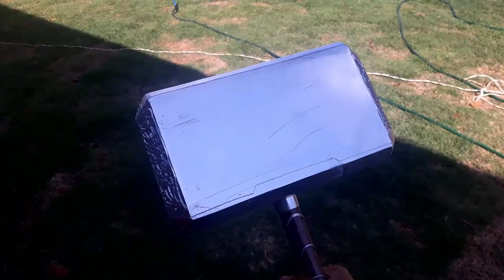MARTELO DO THOR FEITO DE CANO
martelo do thor feito com cano, do tamanho real